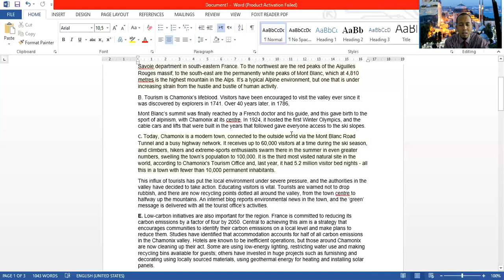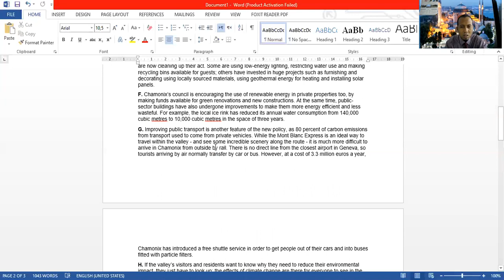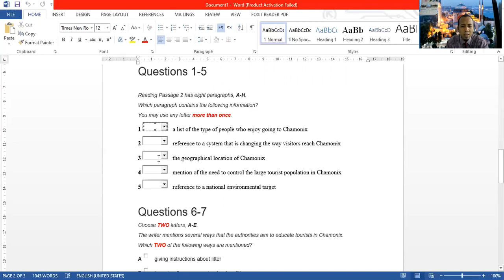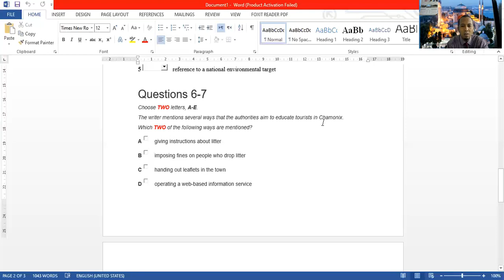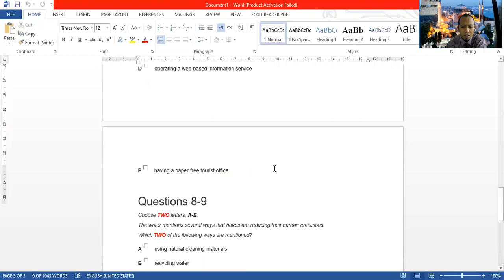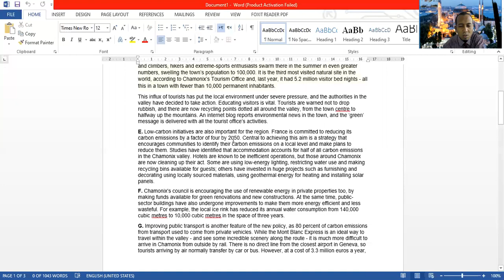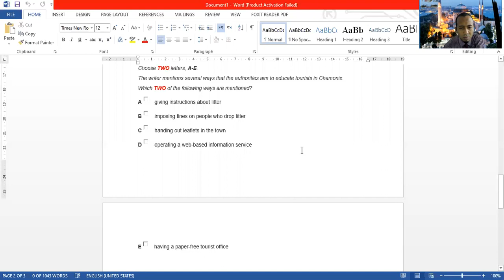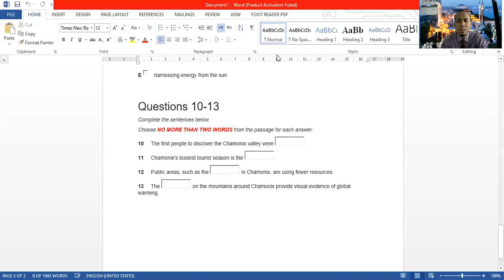IELTS Reading # 1